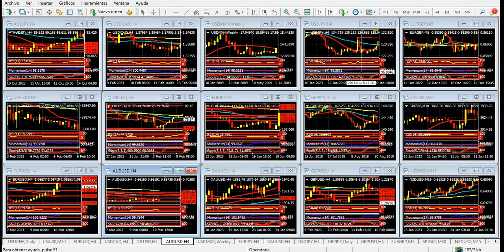Mercado de Divisas Lunes 13 de marzo de 2023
Wall Street se preocupa, el dólar luce oscilante
Hola Amigos, buen día. Una vez más, los datos de empleo de Estados Unidos quedaron por encima de los devaluados pronósticos, que mensualmente se equivocan en centenares de miles de puestos de trabajo. Esta vez el margen de error no fue tan grosero como en enero, pero sirvió para despertar preocupación en los mercados por lo que seguramente será una continuación de la política monetaria dura que viene llevando adelante la Fed desde inicio de 2022.
Si bien la tasa de desempleo creció al 3.6%, los empleos duplicaron lo previsto, por lo que la reacción posterior del mercado no fue del todo coherente con lo que venía sucediendo. El dólar cayó en una primera instancia, para recuperar posiciones sobre el final de la sesión.
Por otro lado, la caída del Silicon Valley Bank, financista de buena parte de las empresas de tecnología del oeste de Estados Unidos ha provocado un escándalo financiero, con consecuencias aun poco previsibles. Como era de esperar, esta quiebra impactó de lleno en las empresas del sector y también en el mundo de las criptomonedas, que cayeron en buena forma durante el viernes y el fin de semana.
Las monedas principales, en cambio, se mueven dentro de rangos medianamente conocidos, con el euro rozando nuevamente 1.0700, nivel que le resulta esquivo desde varios días atrás. La libra esterlina logró batir una línea bajista de corto plazo, contra la cual realizó un pullback en la tarde del viernes, para iniciar la semana apenas por encima de 1.2000.
Por su parte, el yen recuperó posiciones con firmeza, ante la marcada baja de los rendimientos de los bonos del Tesoro, que se desplomaron entre el jueves y el viernes, cerrando la semana en el 4.59%, después de superar el 5% el miércoles. La moneda nipona logró posicionarse al alza para la semana que se inicia, si bien perdió algo más de 100 puntos desde su mejor nivel en 134.10, donde encontró un 38.2% de retroceso de su última baja.
La onza de oro sigue el camino del yen, y observó un rally de más de 30 dólares en pocas horas, para iniciar la semana por encima de los 1860 dólares, algo poco imaginable días atrás.
La semana tendrá una agenda cargada de datos y eventos. El primero de ellos es la cifra de inflación de febrero en Estados Unidos, prevista para el martes, que probablemente quedará cercana al nivel de enero. Las ventas minoristas tendrán la atención de los mercados el miércoles, en tanto la decisión de política monetaria del Banco Central Europeo, que promete una dura política monetaria para frenar la inflación, será clave el jueves, sobre todo en los pares del euro.
Como se ve, el dominio del dólar se sostiene, aunque habrá que evaluar si podrá seguir en esta senda mucho tiempo más.